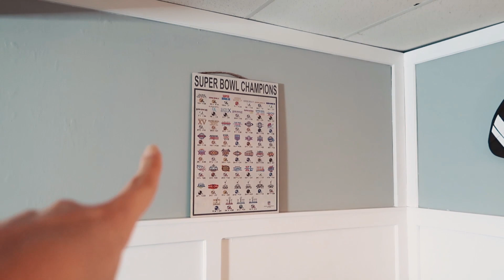QUARANTINE ROOM MAKEOVERS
Watch us transform 2 rooms while we are stuck in quarantine!